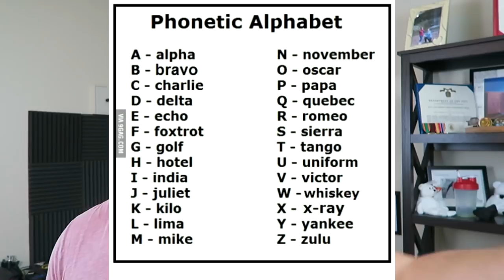What you need to learn before Navy BootCamp - VERY Important